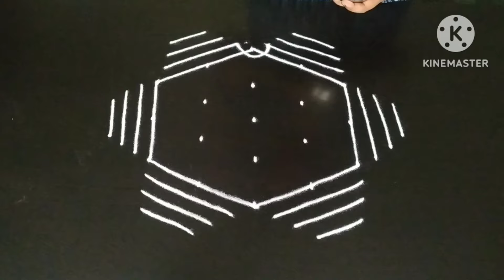Monday special rangoli 🌺5×3 dots muggulu 🌺daily easy kolam 🌺ರಂಗೋಲಿ 🌺@rangoliaramane1135